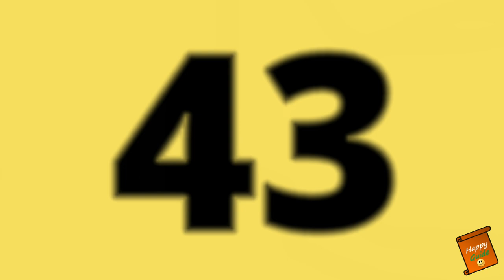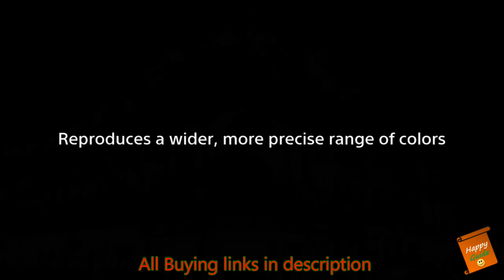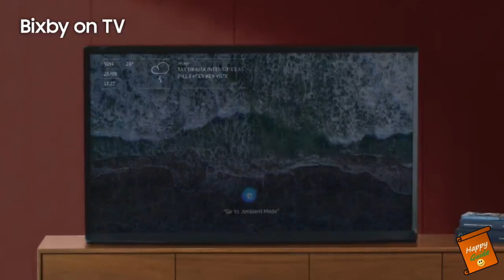Best 43 inch 4K Tv 2020 | Best 43 inch 4k Tv under 30000 | Best 43 inch 4k Tv under 7500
Dosto, Mai Happy Guide swaagat karta ho aap sabhi ka ek naye episode mai. In today's video, I have talked about the Best 43 inch 4k tv under 100000 and considered both type of brands such as budget brand (Hisense, Motorola, Nokia) & Premium tv brand like LG, Samsung, Sony etc. Following are my recommended list for 43 inch 4k tv & FHD tv:
- Hisense 43 inch 4k tv
- Nokia 43 inch 4k tv
- Motorola Revou 43 inch 4k tv
- LG UM7290PTF 43 inch 4k tv
- Samsung Wondertainment TUE60 43 inch 4k tv
- LG UN7300 43 inch 4k tv
- Samsung TU8570 43 inch 4k tv
- Sony 43X7500H 43 inch 4k tv
- Sony 43X8000H 43 inch 4k tv
- Samsung The Serif 43 inch 4k tv
- Sony 43W6603 FHD 43 inch 4k tv

Buying links for Best 43 inch 4k tv's:
1. Hisense A71F (Rs. 28,490)
2. Nokia Tv - (Rs. 28,999)
3. Motorola Revou (Rs. 30,999)
4. LG UM7290PTF (Rs. 36,490)
5. Samsung Wondertainment TUE60 (Rs. 36,999)
6. LG UN7300 (Rs. 45,999)
7. Samsung TU8570 (Rs. 49,900)
8. Sony 43X7500H (Rs. 54,140)
9. Sony 43X8000H (Rs. 59,841)
10. Samsung The Serif (Rs. 74,900)
11. FULL HD Sony 43W6603 FHD (Rs. 34,990)